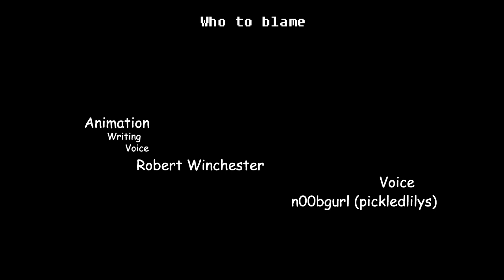Thankstaking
Manny is thankful on Thanksgiving for many of the givings he's been given.